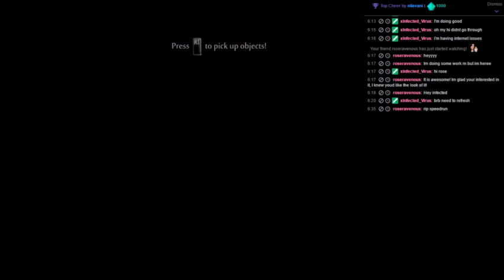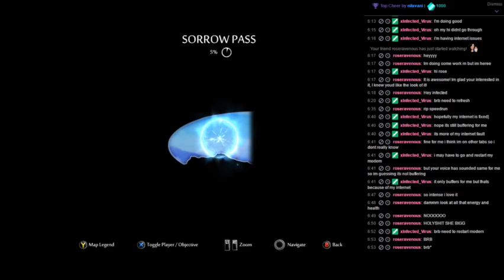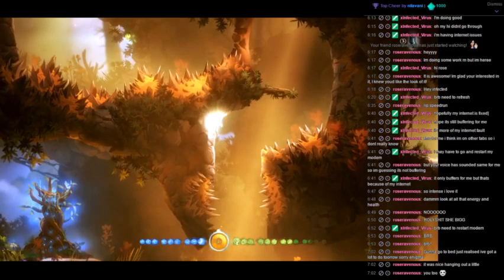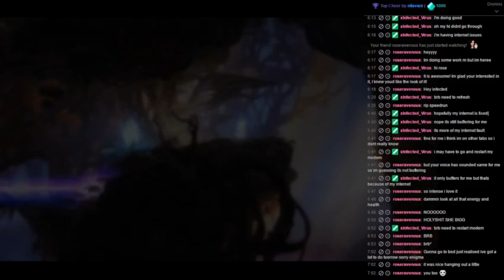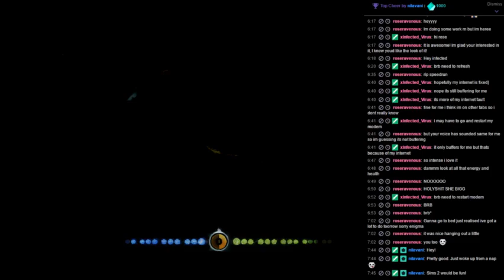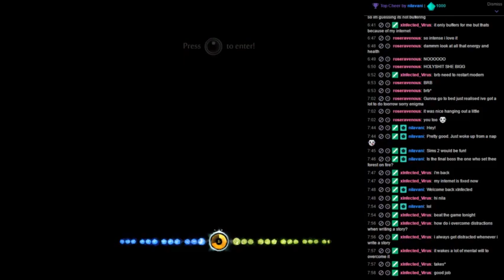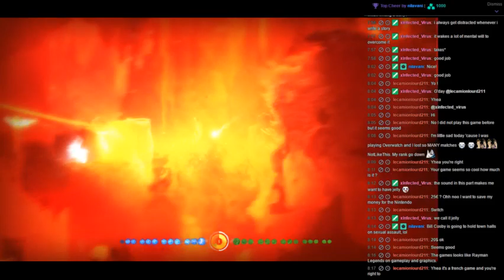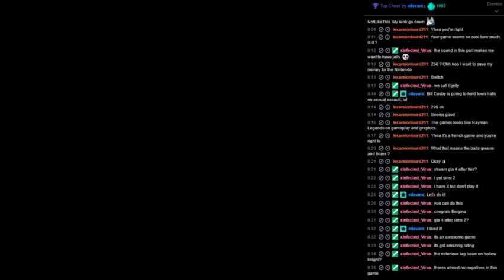EnigmaHood Live Streaming Ori and the Blind Forest Part 2